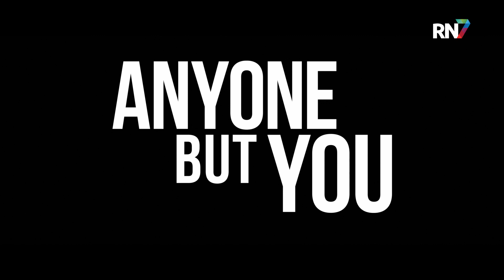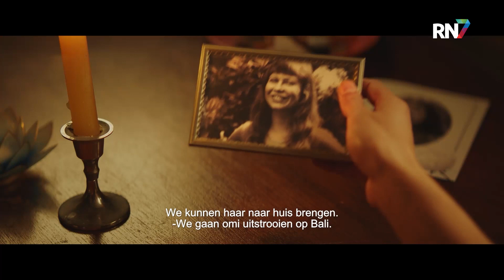Verliefd op Bali, Scotoe en meer films! || NU IN DE BIOS